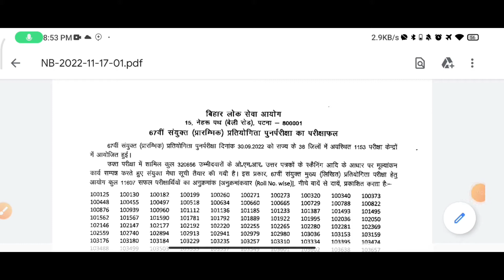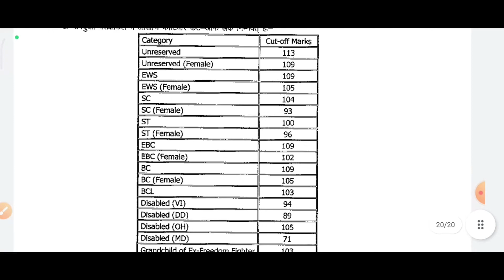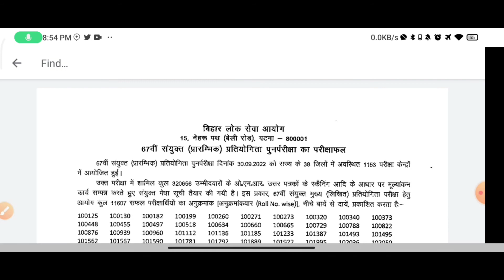BPSC 67th Prelims Result 2022 | आ गया 67वीं BPSC का रिजल्ट | 67th BPSC Official Result